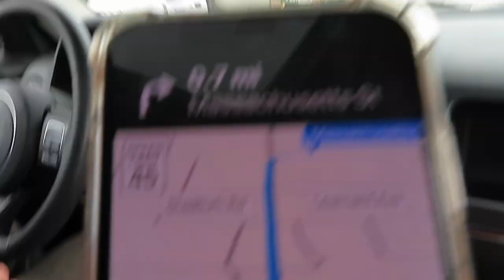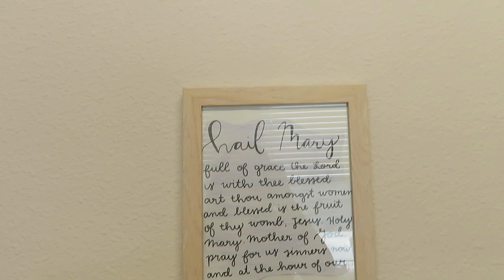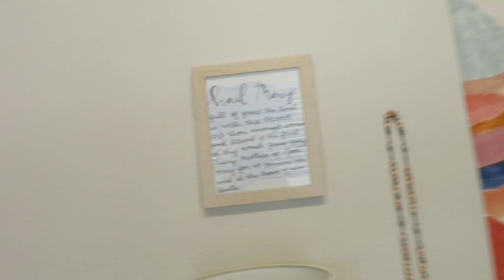College move in!! // University of Kansas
moved into my dorm for my freshman year at the University of Kansas! Can't believe this day has come.